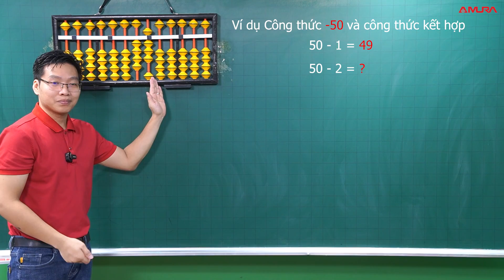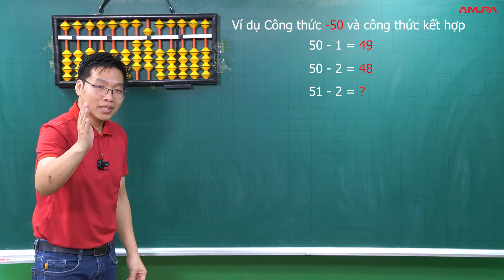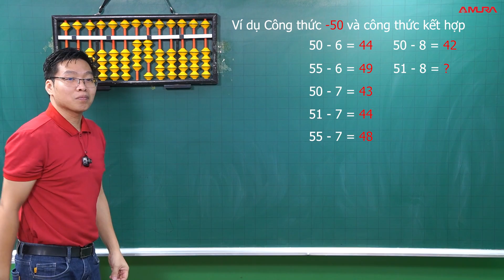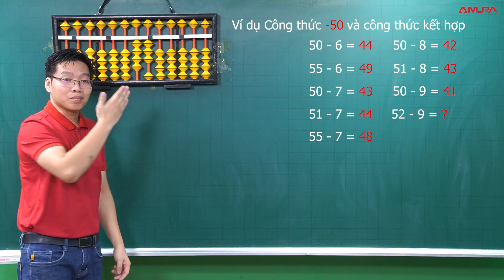Công thức -50 và các công thức kết hợp Anh bạn lớn, Anh bạn nhỏ | Lê Mạnh Cường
🍀 Kết nối với thầy Cường qua:
le manh cuong thầy lê mạnh cường lê mạnh cường toán toán lê mạnh cường thầy lê mạnh cường dạy toán toán thầy cường